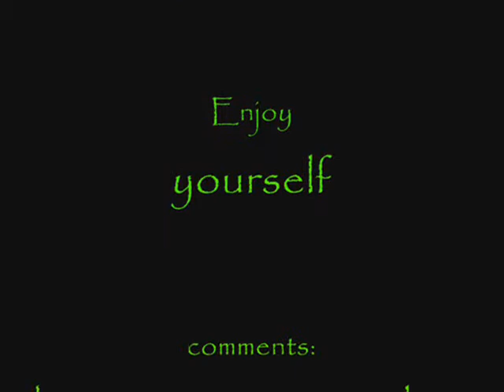dil ko yaqeen ni tha by Haroon oo9